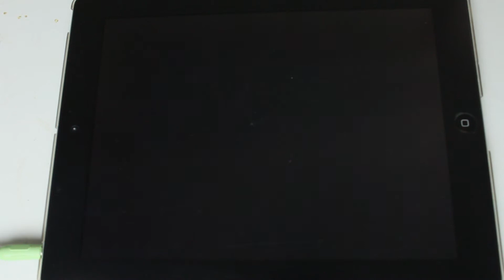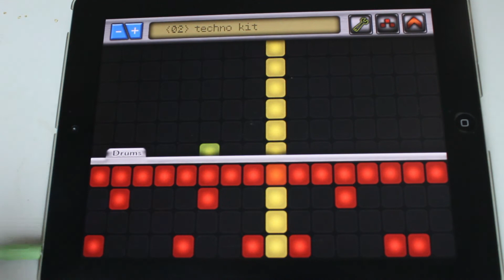iPad iPhone Music App: Wavebot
Music iPad iPhone app first look at WaveBot. Quickly draw the patterns on screen with ease and lay down some drum tracks. Included are 6 instruments (and more to add for $0.99) and 3 drum kits. Very simple layout and creating music is easy, although maybe a bit too simplistic for serious music creation. Get it for $0.99 from the iTunes store.